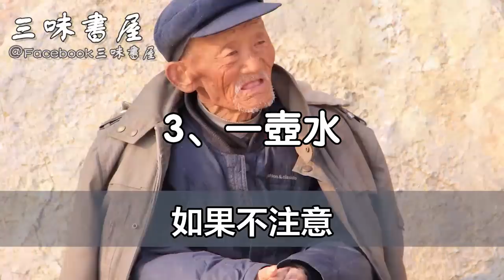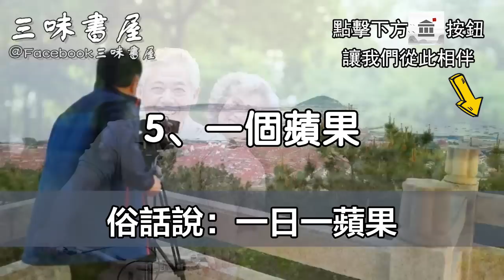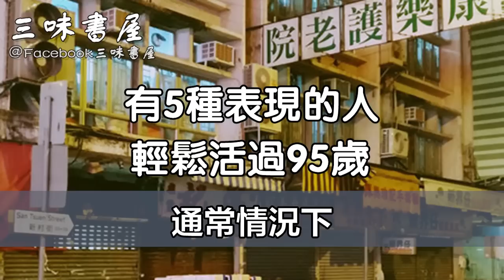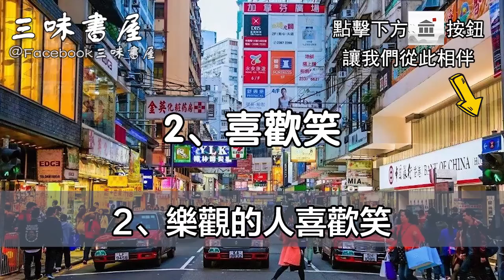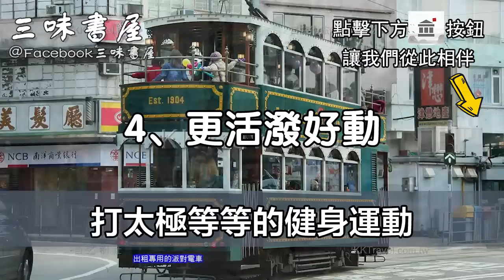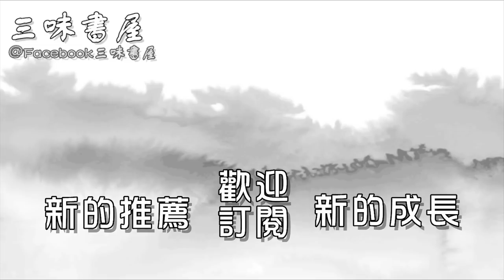所有60到75歲老人注意了：身上有著5種表現的，輕鬆活到95歲！快看是不是你/三味書屋